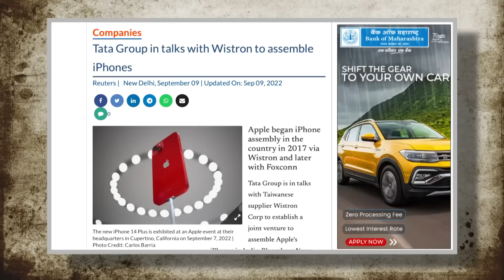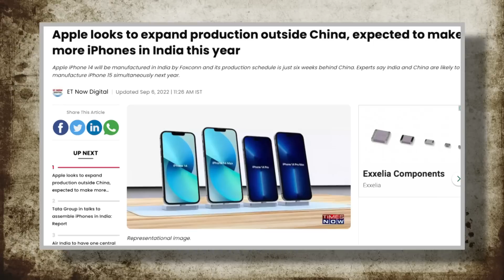ಬೆಂಕಿ ಟೆಕ್ ನ್ಯೂಸ್ 120 | Flipkart BBD, Tata India Good News, Realme 3 New Smartphones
SPECIAL DEALS ON AMAZON

Redmi note 10

Redmi note 10 Pro Max

Samsung M42

Samsung M12

Redmi 9 Power